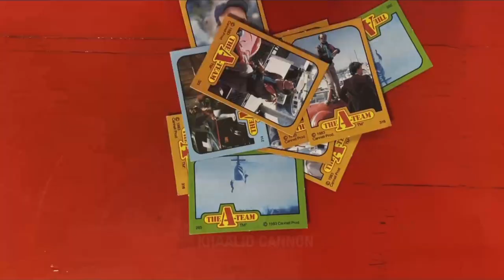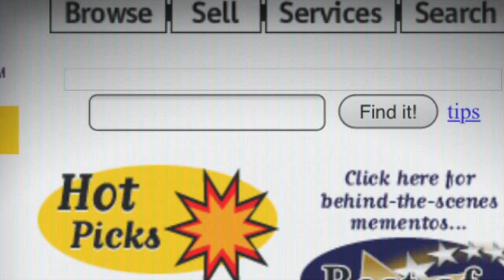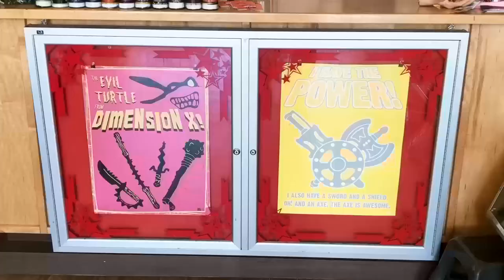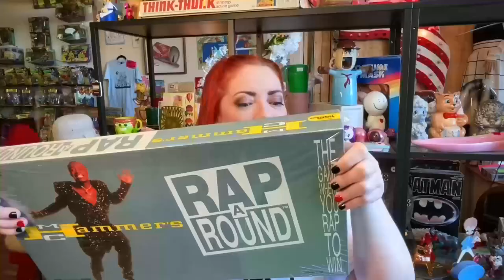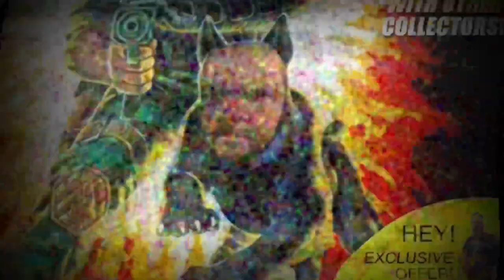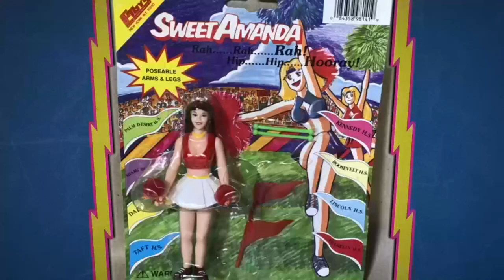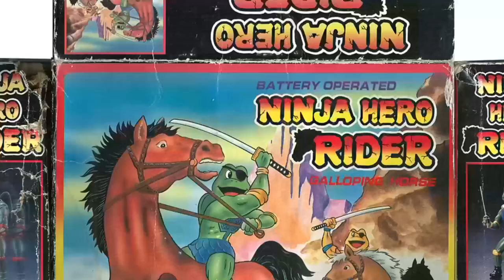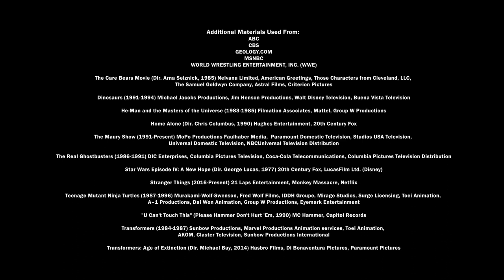A Toy Store Near You - Toy De Jour FULL EPISODE (Season 4)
You can also watch A Toy Store Near You Season 4 on Amazon Prime Video and Vimeo!